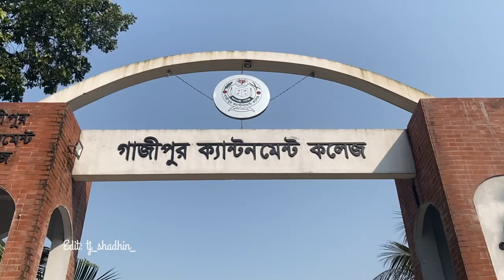Gazipur Cantonment College | Campus Introduction | GCC Campus | BOF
One Campus And Thousand Memories